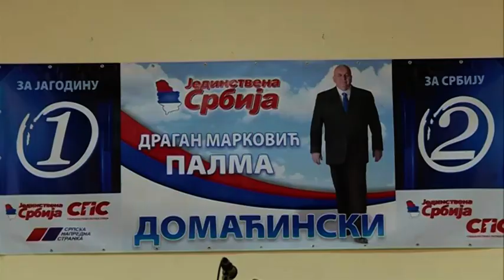JEDINSTVENA SRBIJA TRIBINE - VOLjAVCE, DEONICA I BRESJE 17.06.2020.